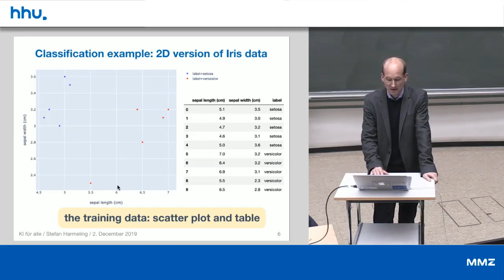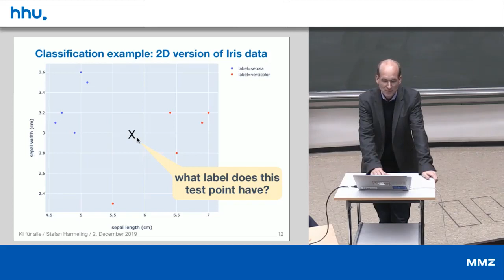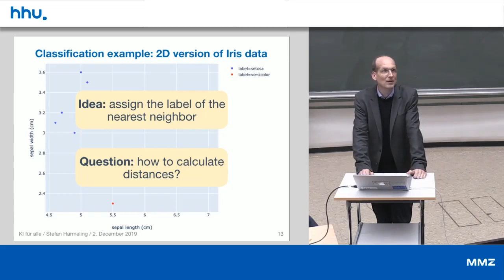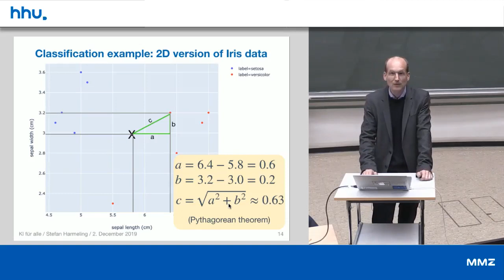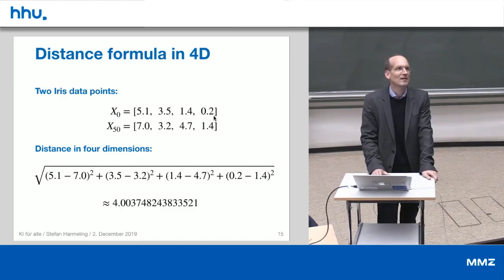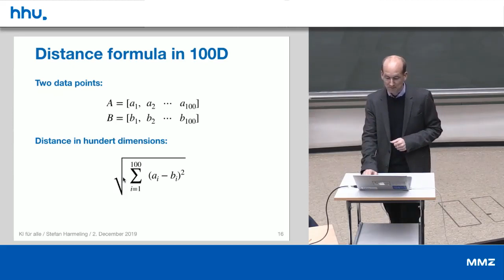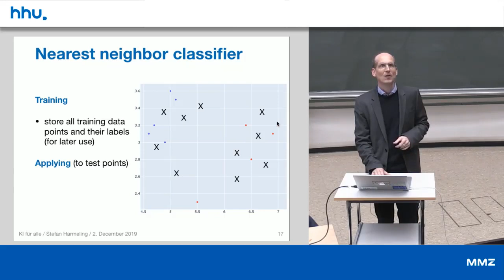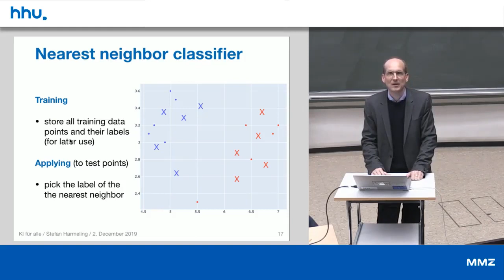05 2 Nearest Neighbor Classifier